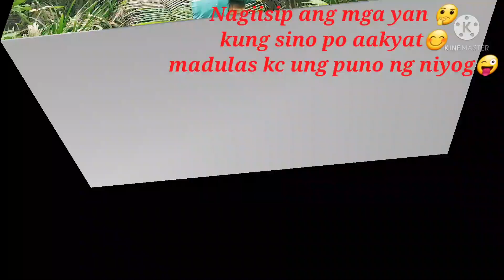Ang mga Magbubuko🥥🥥🤣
mangunguha po kami ng buko guy's with dabarkads🤣😂✌